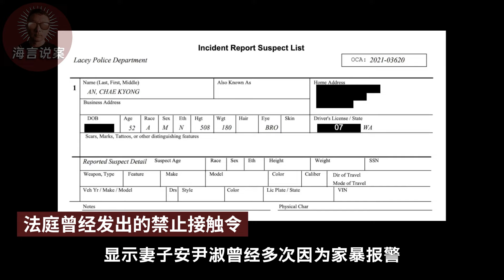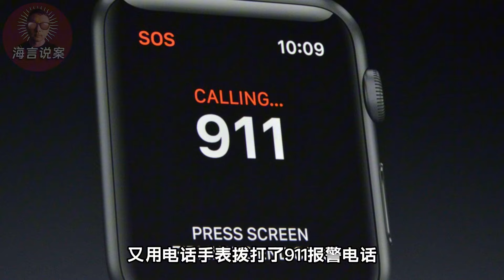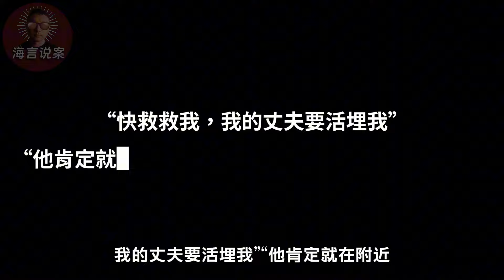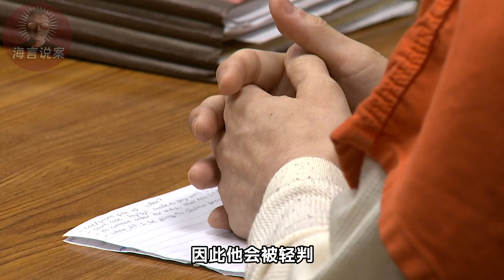丈夫活埋妻子，妻子爬出坟墓，报警逃生，活埋生存指南【真实案件】【华盛顿埋妻案】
大家好，歡迎來到【海言說案】
此頻道分享經典案件、真實案件、奇聞趣事，